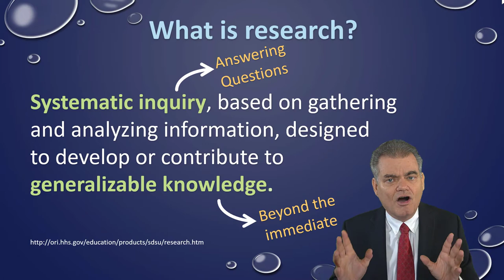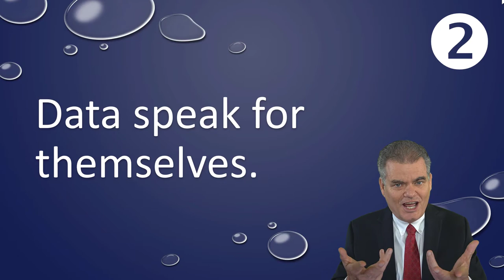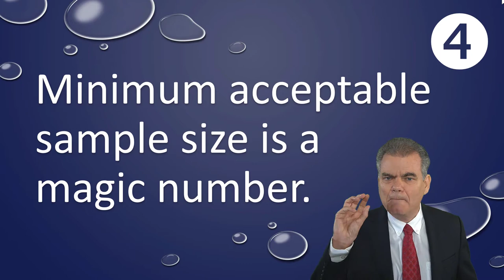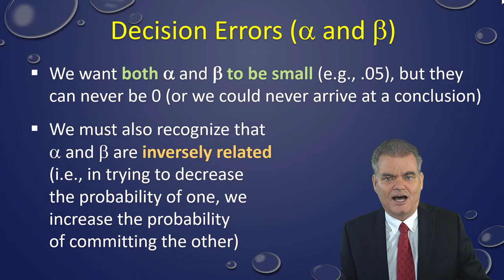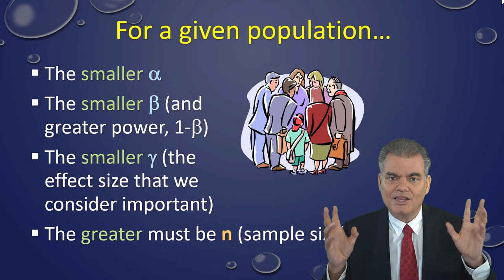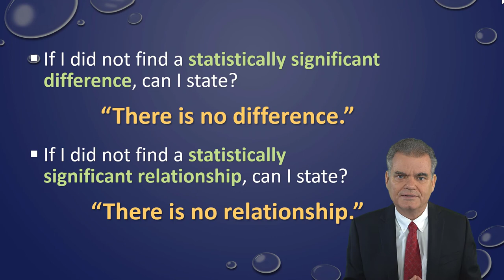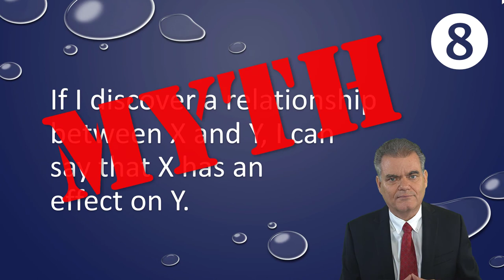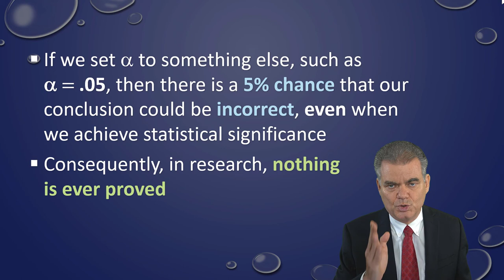Myths in Research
A myth can denote a prevalent but erroneous idea or belief. This video examines nine of these beliefs within quantitative research, that although popular, are ultimately misconceptions.

00:00 Introduction
02:02 #1 Research answers every question.
05:12 #2 Data speak for themselves.
07:04 #3 A larger sample is better.
12:10 #4 Minimum acceptable sample size is a magic number.
23:42 #5 If something is statistically significant, it is important.
28:28 #6 If there is no statistical significance, we can conclude...
31:25 #7 If I find a significant difference between A and B...
34:58 #8 If I discover a relationship between X and Y...
39:03 #9 Research proves. Research has confirmed.
41:27 Conclusion